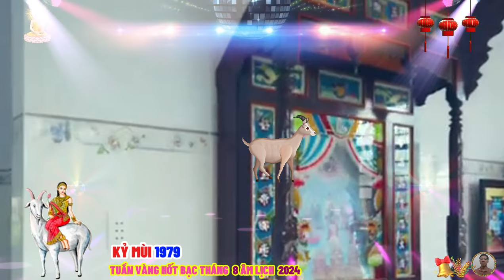🔴Tháng 8 âm, TUẦN VÀNG HỐT BẠC, KỶ MÙI 1979 Phật Độ HẾT KHỔ ĐỔI ĐỜI CỰC GIÀU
tử vi tháng 8 âm lịch của tuổi kỷ mùi cho thấy, nguyệt lệnh lâm suy gây nhiều tác động xấu đến tinh thần và sự nghiệp của người tuổi kỷ mùi, tháng này, bạn mong muốn được an phận thủ thường, chứ không muốn đấu tranh hoặc gây thù chuốc oán với bất cứ ai, tuổi kỷ mùi nghĩ rằng mình đang cư xử dĩ hòa vi quý, nhưng thật ra hành động đó đang khiến bạn giận làm thui chột khả năng và chính kiến của mình, bạn cần phải đứng lên thể hiện bản thân và quan điểm của mình đúng lúc, thì mới khẳng định được vị thế trong tập thể. khi đứng trước các cơ hội, bản mệnh cũng nên nhắc nhở bản thân tự tin và chủ động nắm bắt hơn, đừng nên đánh giá thấp khả năng của mình, cấp trên giao cho bạn nhiệm vụ tức là đã nhìn thấy tiềm năng nơi kỷ mùi, chỉ cần kỷ mùi chịu cố gắng phấn đấu, bạn sẽ dần phát hiện ra những khía cạnh chưa từng biết tới của mình.